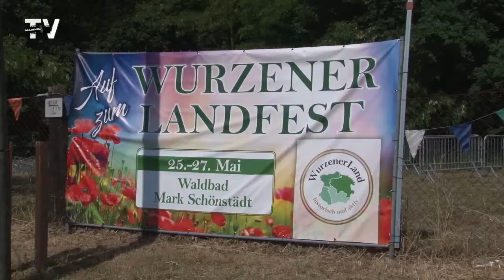Wurzener Land Fest 2018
Das Waldbad Mark Schönstädt war am vergangenen Wochenende nicht nur das Ziel der diesjährigen Muldentaler Radlertour. Auch die 2. Ausgabe des Wurzener Land Fest wurde in dem idyllisch gelegenen Badeort gefeiert. Da die Wiederholung des Landfestes ein voller Erfolg war, wurde der Staffelstab für Ausgabe Nummer 3 im Jahr 2019 schon an die Gemeinde Bennewitz weitergegeben.